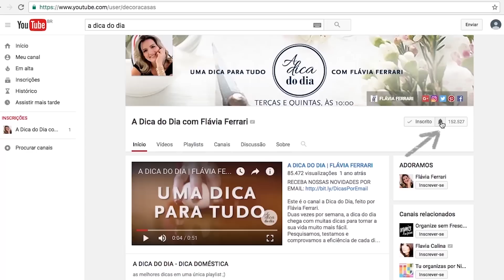AS DICAS QUE EU MAIS USO NO BANHEIRO | A DICA DO DIA COM FLÁVIA FERRARI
Eu compro bicarbonato online (à granel e mais barato) SEU LIVRO DO A DICA DO DIA Dicas descomplicadas para
limpar / desentupir chuveiro com vinagre
limpar escova de cabelo com bicarbonato de sódio
limpar o vaso sanitário com vinagre
evitar ferrugem na pia do banheiro com base de unhas
fechar o vaso sanitário antes de dar descarga para evitar bactérias
deixar as escovas de dentes numa solução anti-séptica
fazer lenços umedecidos de limpeza
usar a toalha preta para evitar mancha de maquiagem em uma toalha de rosto

TWITTER COMPRE O LIVRO DO A DICA DO DIA COMPRE O LIVRO DO A DICA DO DIA